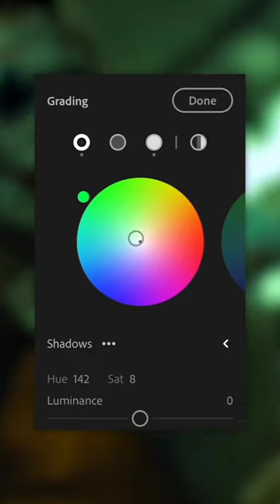"Elevate Your Photos with Lightroom Wizardry: Where Every Click Paints a Story✨🎨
Welcome to our Lightroom Editing Shorts channel! 📸🎨 Immerse yourself in a world of creativity and transformation as we guide you through the mesmerizing art of photo editing. From breathtaking landscapes to candid portraits, our bite-sized tutorials will unveil the magic of Adobe Lightroom, helping you master the intricate techniques of color grading, exposure adjustments, and artistic enhancements. Join us for quick, engaging tutorials that will elevate your photo editing game and bring your visions to life with just a few taps. 🌟🖼️

Thank you for the warm welcome! Happy editing and teaching to you as well! 📸🎨